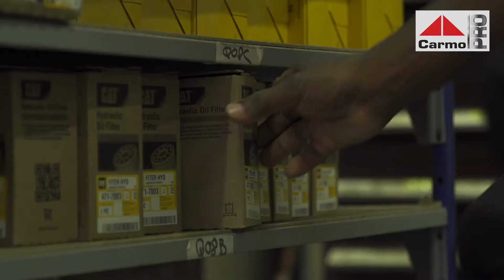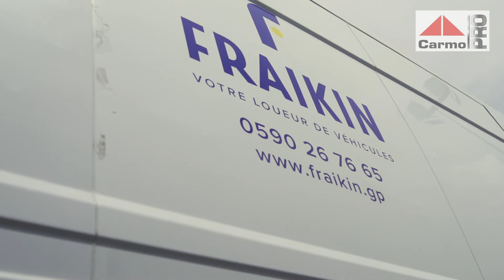Des pros au service des pros : Carmo Pro Guadeloupe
Rapidité, souplesse, expertise et disponibilité : les équipes de CARMOPRO propose des services uniques pour la gestion de vos véhicules utilitaires👇🏾

✅ Pièces détachées
✅ Vendeur itinérant
✅ Entretien
✅ Maintenance de véhicules (utilitaires, autocars, autobus, poids-lourds et véhicules de travaux publics).

Vidéo mise en ligne par agence Pitaya web and média (Guadeloupe)
Conception de site internet / e-Commerce / Web marketing